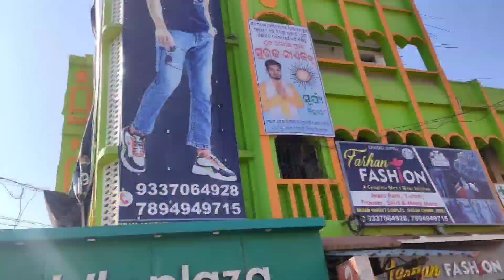New Electrical Vlog At- Bisra Jodabandh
Hellow Doston  मे Kaliyan Bara आपको सवगत करता हूँ | आपके अपने चैनल Kaliyan Electrical पार |

   Me Ek I.T.I Student Hun Doston iss Channel par Electrical Se Judi Har Tarah Ki Video Apko Dekhne Ko Milegi Or App Sabhi Logon ko Puri Achi Tarah Se Jankari Milegi